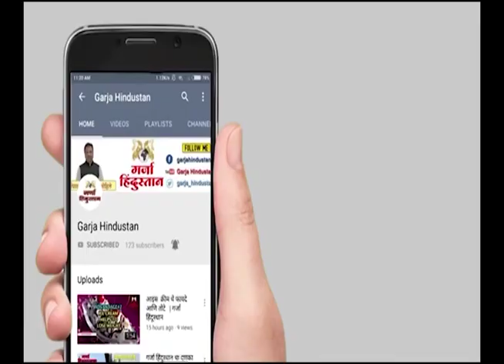संजय राऊतांना तुरुंगवासाची शिक्षा।आदित्य ठाकरेंची मातोश्रीवर पत्रकार परिषद | GARJA HINDUSTAN NEWS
संजय राऊतांना तुरुंगवासाची शिक्षा।आदित्य ठाकरेंची मातोश्रीवर पत्रकार परिषद LIVE | GARJA HINDUSTAN NEWS